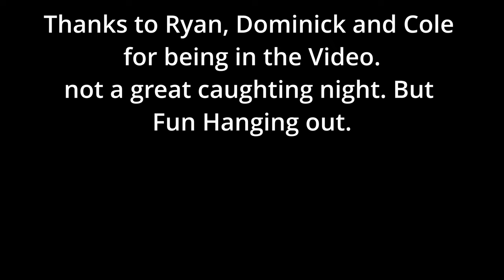First night out Fishing, Pontoon. Lake Namakagon, Cable Wisconsin